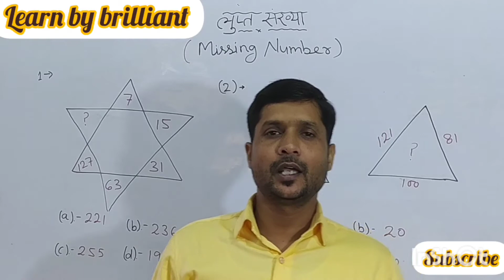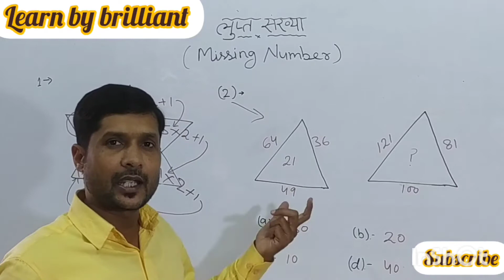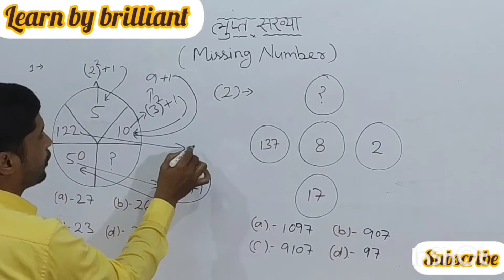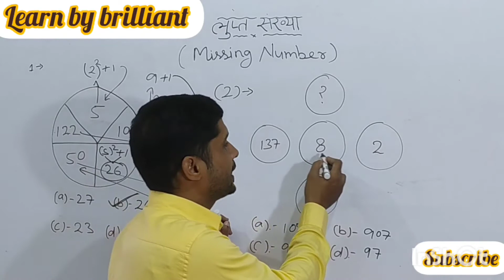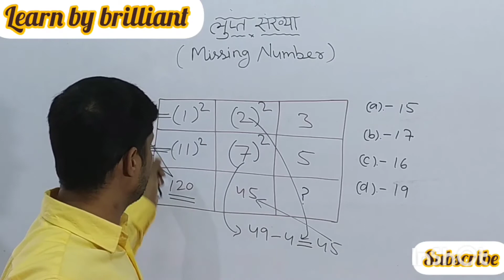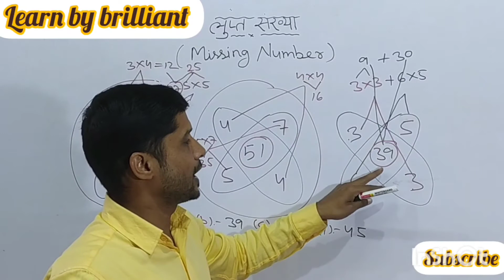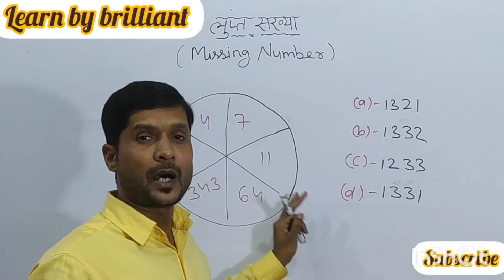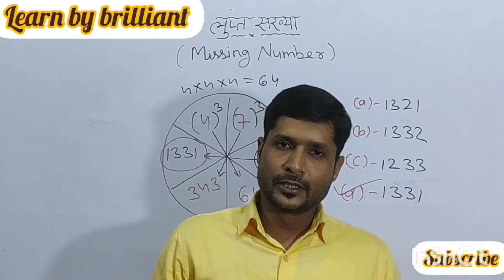लुप्त_संख्या_ज्ञात_करने_का_आग_लगाने_वाला_ट्रिक।@LearnbyBrilliant#रीजनिंग_ट्रिक Missing_number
Missing_number in hindi@LearnbyBrilliant